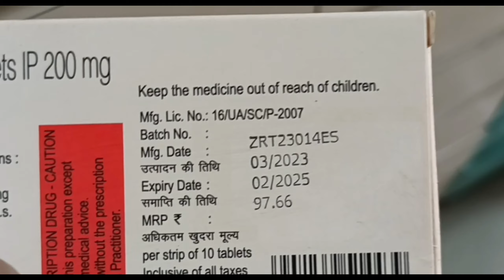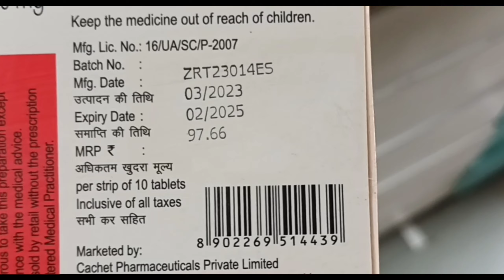Zuracef tablets uses in hindi | zuracef 200 mg tablets price | zuracef tablets dose